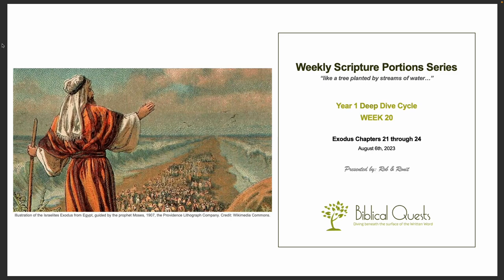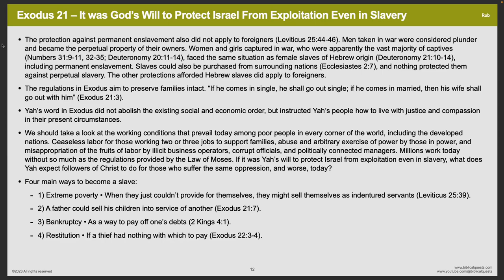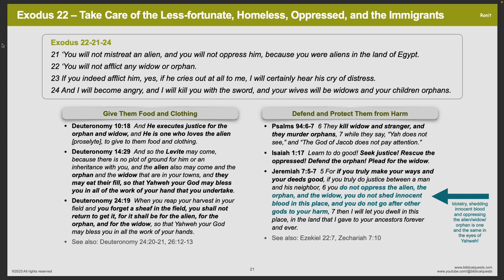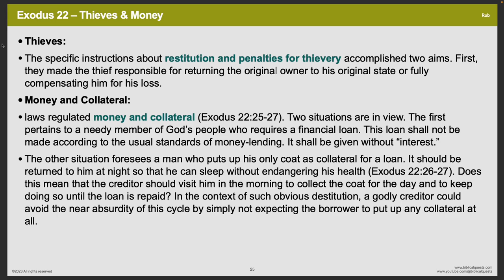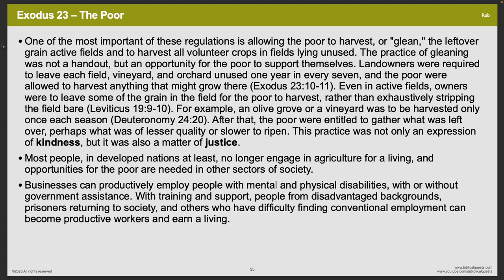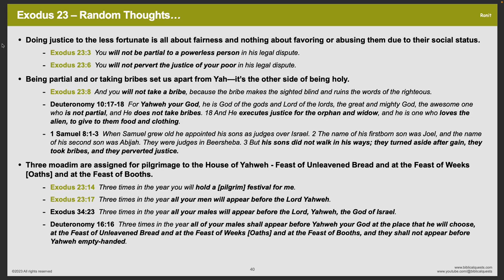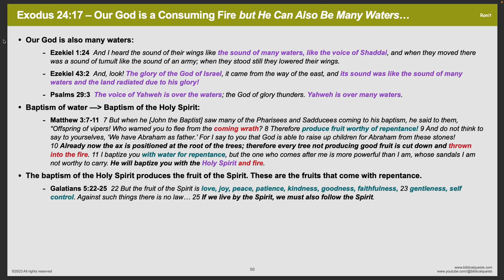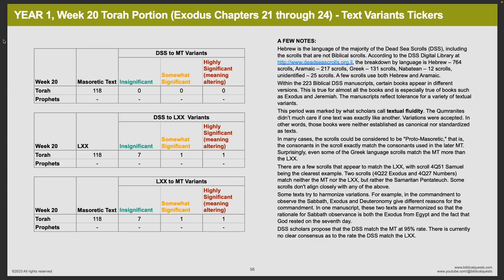WSPS Week 20 - Deep Dive into Exodus Chapters 21 through 24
Special highlights:
-Restitution or Retribution?
-A Father of the Fatherless, and a Judge of the Widow
-Witches, Sorcerers, and Magicians
-Taking an Oath in the Name of Yahweh
-A Sabbath for Yahweh
-Malachi - a human prophet or an angel of Yah?
-Our God is a Consuming Fire
-Twelve Stones for Memorial